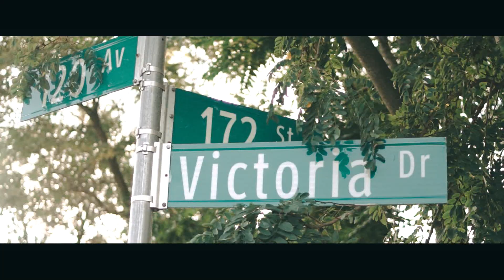V O E Stretch - My World Freestyle (Dir. By Kapomob Films)